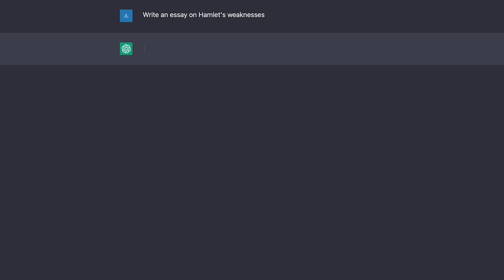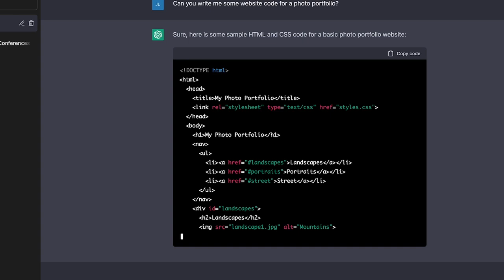Is ChatGPT helping students cheat? Common Sense Explains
Our Stress-Free App for Finding The Best Kids’ Entertainment In this episode, Common Sense Senior Editor of Learning Content Strategy Christine Elgersma explains how kids are using the new AI ChatGPT for school and homework. You'll learn how educators are adapting ways to integrate AI technologies in the classroom, and how media and information literacy education will be a pivotal part in helping kids decipher fact from fiction in an AI-driven world.

Learn more about our work to support digital literacy and citizenship

Sign up for our education newsletter for tips, advice, and resources for home and the classroom.